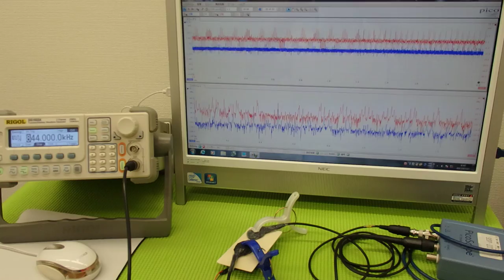オリジナル超音波プローブの「発振・制御」技術